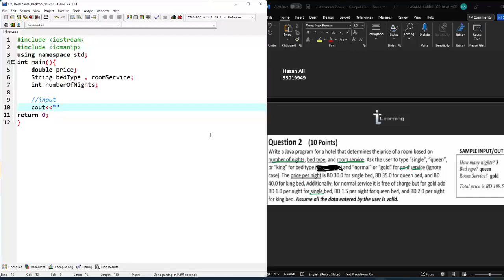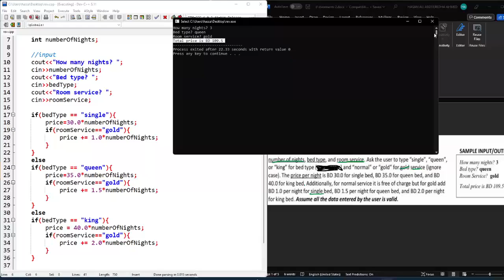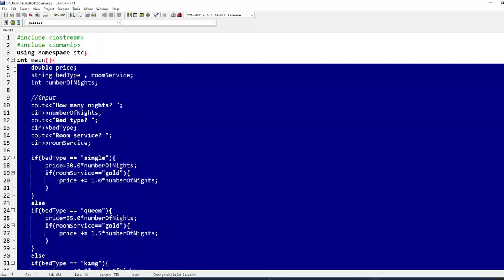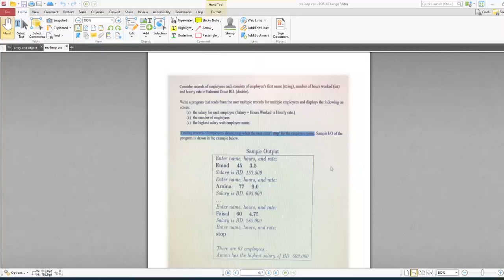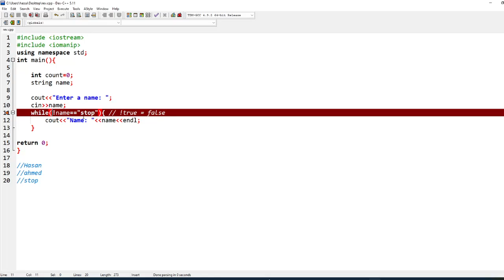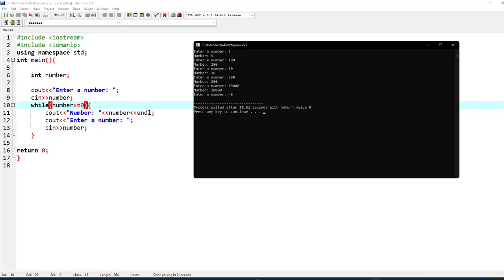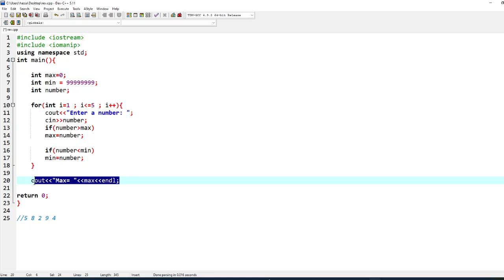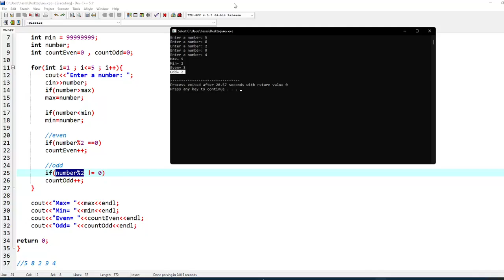if and loop